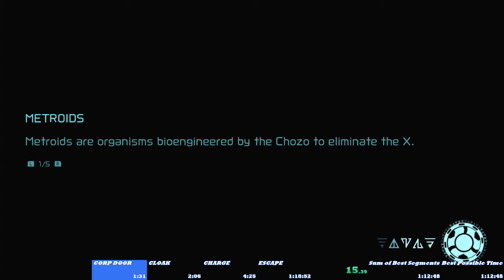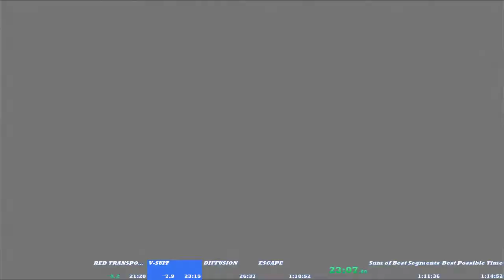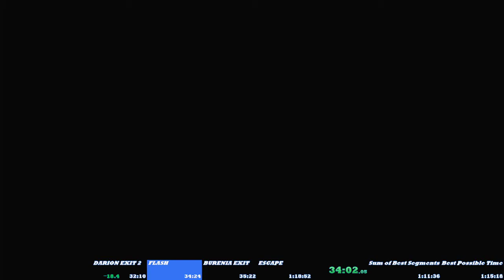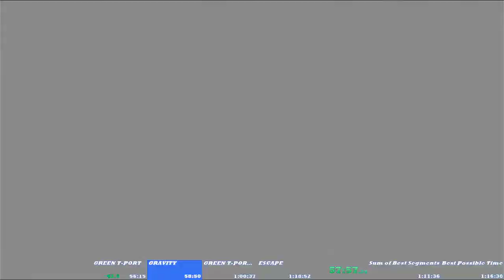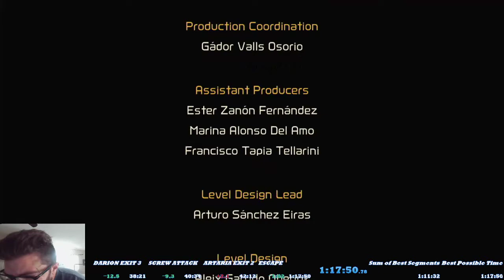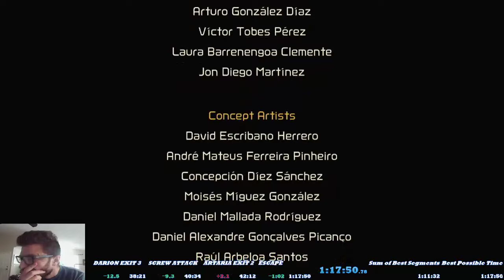Metroid Dread Any % NMG in 1:17:51 (1st try short boost)